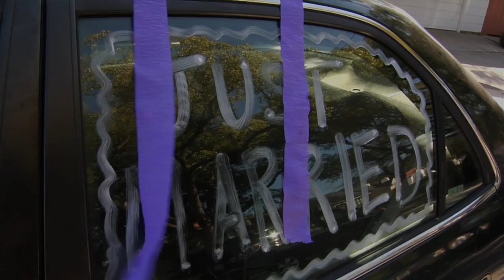Breaking Bad Season 1 - Minisode 02 - Wedding Day